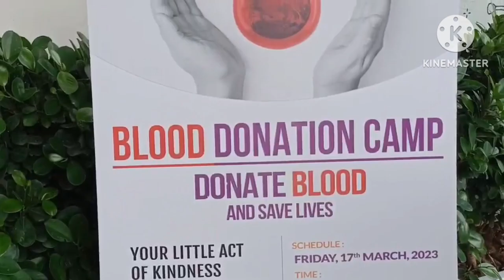लवली फाउंडेशन ने ब्लड डोनेशन कैंप लगाया, lovely foundation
लवली फाउंडेशन ने मोहाली में मेगा ब्लड डोनेशन कैंप लगाया
खूनदान महादान, खून का एक एक कतरा जरूरतमंद के आता है काम: सरबजीत समाना

firmedia c news channel team
मोहाली 17 मार्च । लवली फाउंडेशन द्वारा मोहाली में आयोजित पहले मेगा रक्तदान शिविर के दौरान शुक्रवार को 65 से अधिक लोगों ने रक्तदान किया। रक्तदान के दौरान क्या करें और क्या न करें। इस संबंध में कुलजीत सिंह सैनी द्वारा कार्यक्रम के दौरान रक्तदान के बारे में गलत धारणाएं और रक्तदान के महत्व को रक्तदाताओं के साथ साझा किया गया।
कार्यक्रम में मुख्यातिथि के तौर पर शिरकत करने और खूनदानियों का हौंसला अफजाई करने पहुंचे स्थानीय विधायक और नामी बिल्डर कुलवंत सिंह के बेटे पार्षद सरबजीत सिंह समाना पहुंचे। इस दौरान एक ओर जहां उन्होंने लवली फाउंडेशन की ओर से मानवता की सेवा के लिए उठाए गए कदम की सराहना की। वहीं उन्होंने खूनदानियों का हौंसला अफजाई भी किया। इस दौरान उन्होंने बातचीत में कहा कि जरूरतमंद के समय खून का एक-एक कतरा बहुत काम का होता है। इसलिए हम सभी को ऐसे कैंपों में जा कर ज्यादा से ज्यादा खूनदान करना चाहिए और इसका हमारे जीवन पर कोई बुरा प्रभाव नहीं पड़ता।
मीडिया को संबोधित करते हुए संबीर कपूर ने कहा कि शिविर का उद्देश्य जागरूकता पैदा करने और जरूरतमंदों की जान बचाने के लिए रक्तदान के महत्व का प्रचार करना था। रक्तदान से पहले रक्तदाताओं की जांच की गई, ताकि यह सुनिश्चित किया जा सके कि स्वस्थ रक्तदाताओं से रक्त एकत्र किया गया था। संबीर कपूर ने रक्तदाताओं को यह बताकर संवेदनशील और प्रोत्साहित किया कि रक्तदान पृथ्वी पर उदार दान में से एक है जो किसी की कीमती जान बचा सकता है, एक परिवार का दीपक जला सकता है, और एक परिवार को आनंद दे सकता है ।
उन्होंने कहा कि लवली फाउंडेशन पंजाब, भारत में स्थित एक धर्मार्थ संगठन है, जो अपनी पूरी क्षमता के साथ उनकी सेवा करने के उद्देश्य से हमेंशा व्यक्तियों या एक समुदाय तक पहुंचने के लिए तत्पर रहते हैं और महसूस करते हैं कि किसी के दर्द को दूर करना और उनके जीवन में मूल्य जोडऩा है। लवली फाउंडेशन, जरूरतमंदों और वंचितों की सेवा करने के अलावा, पर्यावरण की बेहतरी के लिए काम करने में भी विश्वास करता है, और समाधान का हिस्सा बनना चाहता है। इस मौके पर कमलेश कुमार कौशल (सचिव रेडक्रॉस),संबीर कपूर (लवली फाउंडेशन),भूपिंदर जीत सिंह ,जगमोहन कुमार  व अन्य खूनदानी भी उपस्थित थे।
बाक्स
जल्द किया जाएगा बड़े स्तर पर पर पौधा रोपण, किसी भी तरह की जरूरतमंद व्यक्ति की जांच के बाद मदद करने को तैयार
मोहाली। लवली फाउंडेशन के पदाधिकारी जिसमें संबीर कपूर ,भूपिंदर जीत सिंह ,जगमोहन कुमार ने बताया कि फाउंडेशन की ओर से मोहाली की पर्यावरण के लिए पिछले लंबे समय से काम रही एक संस्था से करार किया गया है और भविष्य में बड़े स्तर पर ही पौधा रोपण किया जाएगा और उनकी देखभाल भी किया जाएगा। उन्होंने एक सवाल के जवाब में कहा कि संस्था हर तरह के जरूरतमंद की मदद करने को तैयार है, लेकिन उनकी एक्सपर्ट टीम की ओर से जांच परख करने के बाद सही जरूरतमंद व्यक्ति को हर हाल में की जाती है और आगे भी यह मदद जारी रहेगी। इस दौरान संस्था के दौरान खूनदानियों के अलावा कार्यक्रम में शिरकत करने पर कई गणमान्य व्यक्तियों को स्मृति चिन्ह दे कर सम्मानित भी किया गया।